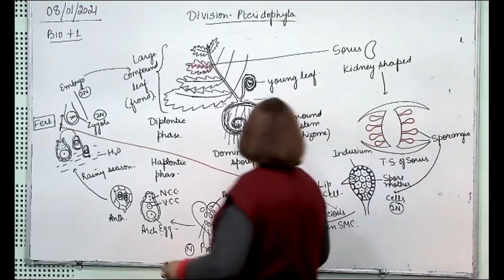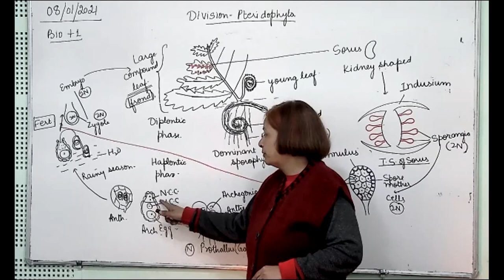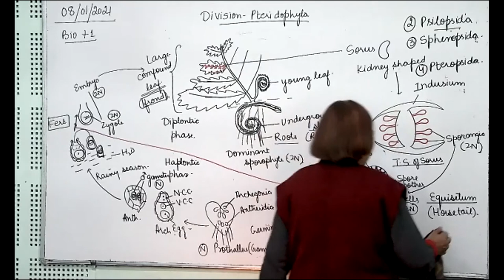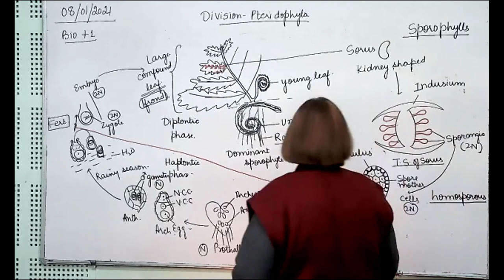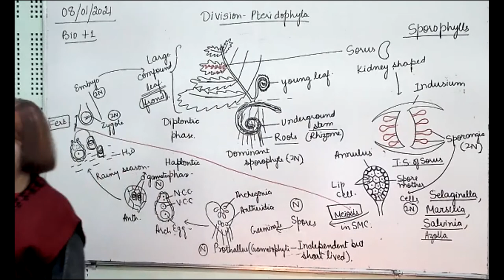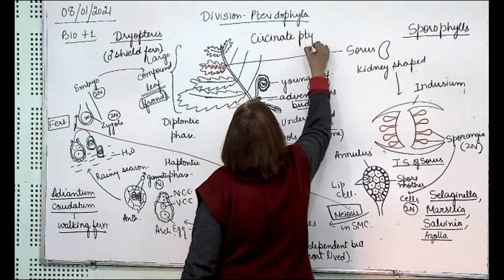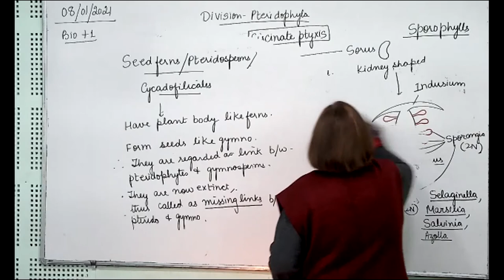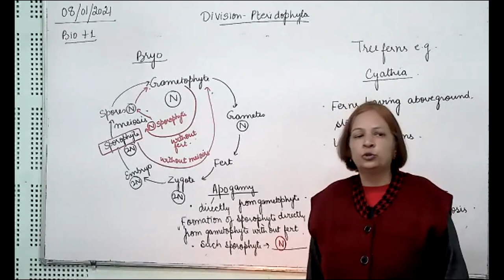+1 Biology, pteridophytes, 08.01.2021